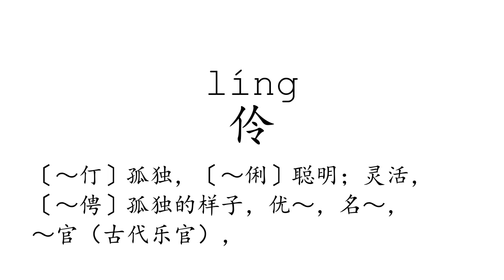Learn Chinese with strokes, pronunciation and words (How to pronounce Chinese character 伶)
How to write and pronounce the 3321st frequently used Chinese character: 伶.

1, The meaning of a word changes according to its tone.
2, It is the only pictographic language still in use today, which is quite intuitive.
3, It is one of the most ancient languages, but still adapting newly-created words stably.